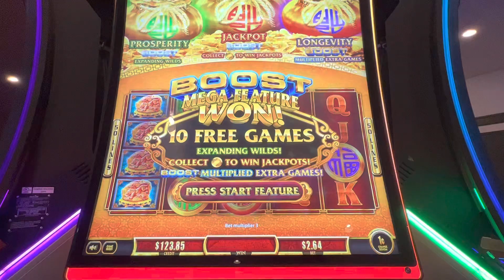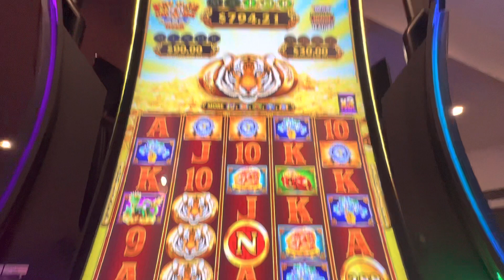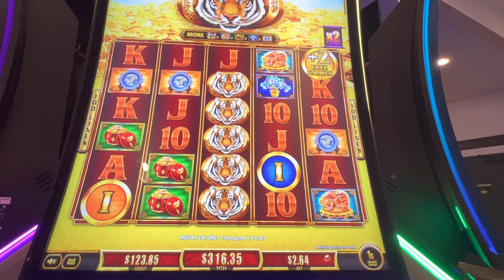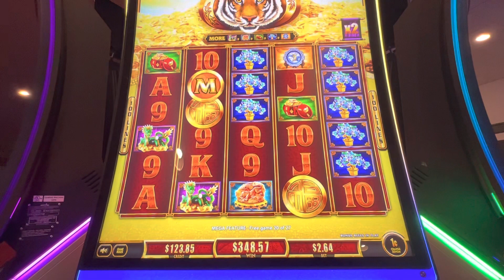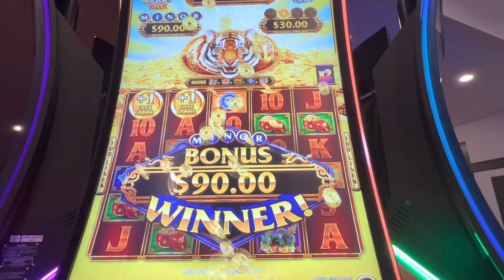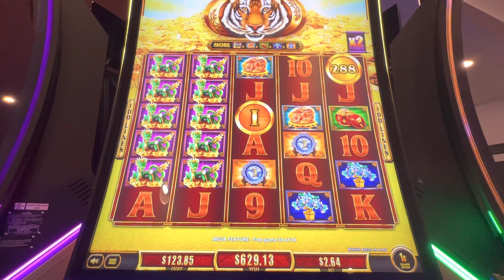Boosted Mega Bag Feature - Fu Dai Lian Tiger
Insane Win. So rare to get all three bags at once!